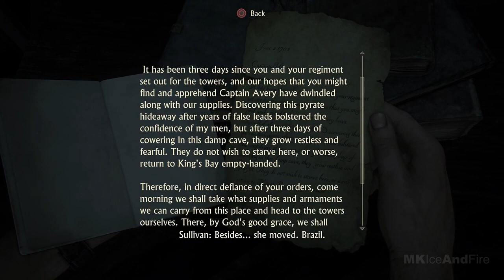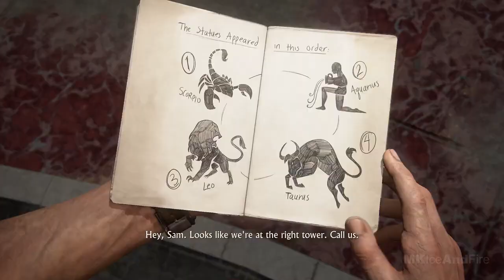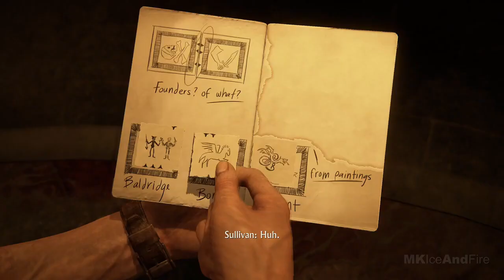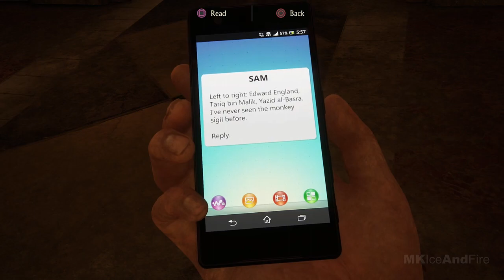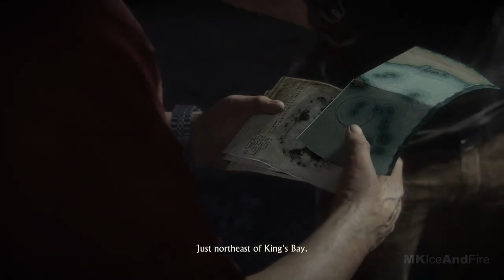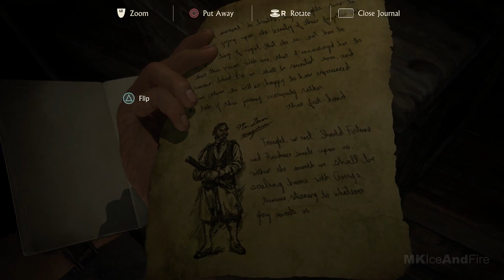UNCHARTED 4 PS5 Gameplay Walkthrough Part 3 FULL GAME [4K ULTRA HD] - No Commentary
Uncharted 4 PS5 Walkthrough Part 1 and until the last part will include the full Uncharted 4 Gameplay on PS5. This Uncharted 4 Gameplay is recorded in 4K on PS5 and will include the full game, all endings and all boss fights